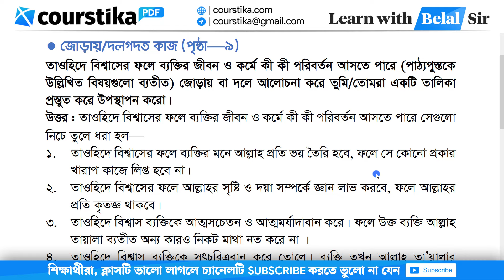Class 9 Islam Shikkha Chapter 1 Page 9 | ৯ম শ্রেণির ইসলাম শিক্ষা ১ম অধ্যায় পৃষ্ঠা ৯ | Courstika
class 9 islam shikkha chapter 1 page 9 : তাওহিদে বিশ্বাসের ফলে ব্যক্তির জীবন ও কর্মে কী কী পরিবর্তন আসতে পারে (পাঠ্যপুস্তকে উল্লিখিত বিষয়গুলো ব্যতীত) জোড়ায় বা দলে আলোচনা করে তুমি/তোমরা একটি তালিকা প্রস্তুত করে উপস্থাপন করো।
৯ম শ্রেণির ইসলাম শিক্ষা ৯ পৃষ্ঠা